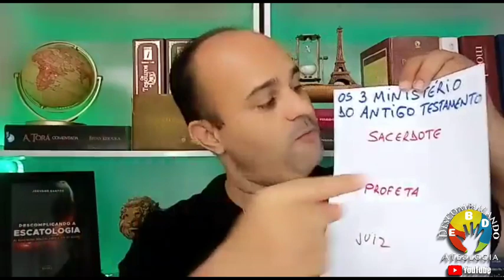Dinâmicas sobre Samuel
Dinâmicas da lição 6 dos Adolescentes: Samuel: Juiz, Profeta e sacerdote- 2° Trimestre 2023 CPAD com Dinâmicas do Pr Jeovane Santos do canal Descomplicando a Teologia
Tema do Trimestre: A História do Povo Escolhido

Sumário:

Lição 1- De escravo a povo livre
Lição 2- A grande jornada no deserto
Lição 3- Moisés e Josué, grandes líderes do povo de Israel
Lição 4- A conquista da Terra Prometida
Lição 5- Novos líderes para um novo tempo: Os Juízes
Lição 6-Samuel: Juiz, Profeta e sacerdote
Lição 7- O estabelecimento da monarquia
Lição 8- Davi: O pastor de ovelhas que se tornou rei
Lição 9- O reinado de Davi
Lição 10- O reinado de Salomão
Lição 11- Um reino dividido
Lição 12- O reino do Sul: Judá
Lição 13- Um exílio e uma esperança

Playlist do 2 Trimestre 2023.